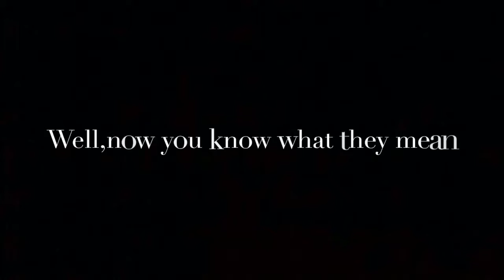"What Movies Mean To Me" by Monarch Christian School